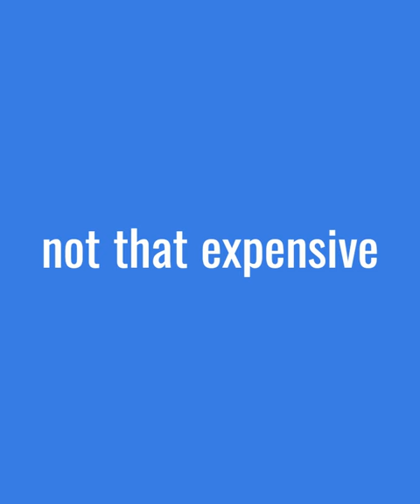The Home Edit Desk Edit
This morning I saw a post Organizing a drawer is Joanna’s “happy project”- on the thehomeedit instagram. It was the inspiration I need. I decided not to try to go rouge and buy Dollar Store plastic to use their system. I went to Walmart after physical therapy and was tempted to climb up the shelves to get the desk set off the top shelf- but I remembered I am in physical therapy for a broken femur so I got help. Tomorrow I am going to dive in- but this shows the cost of doing it with their set. Not expensive- I was surprised and happy.